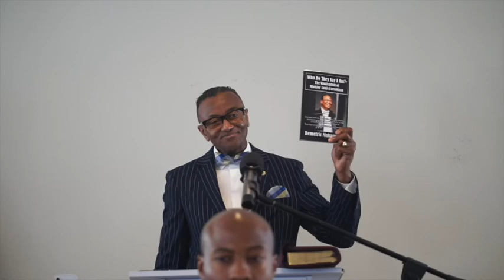Islam Explained - Student Minister Abdul Iman Muhammad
fire lecture given in phoenix AZ. Representative of Minister Louis Farrakhan